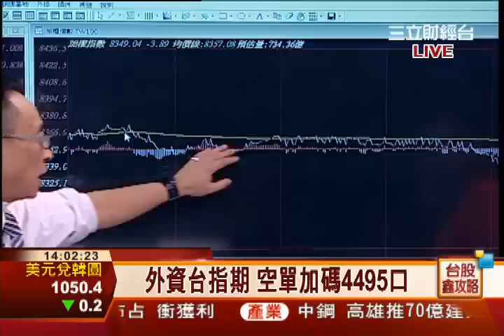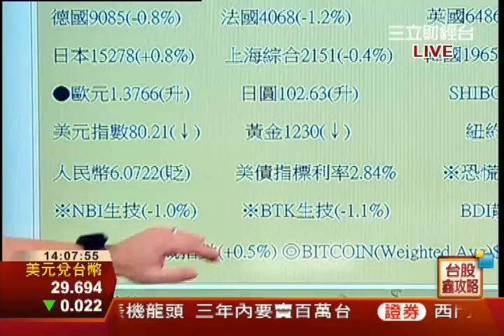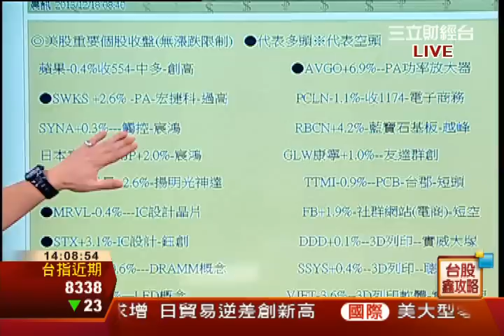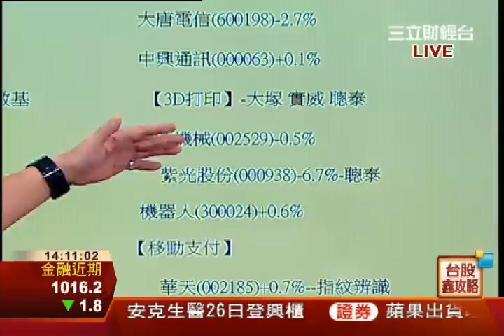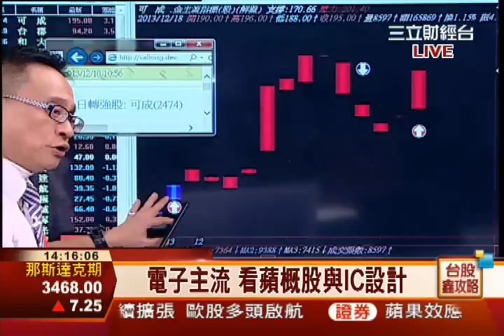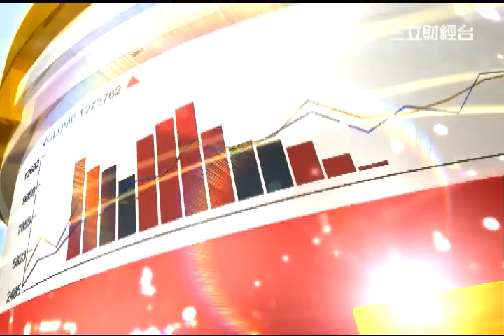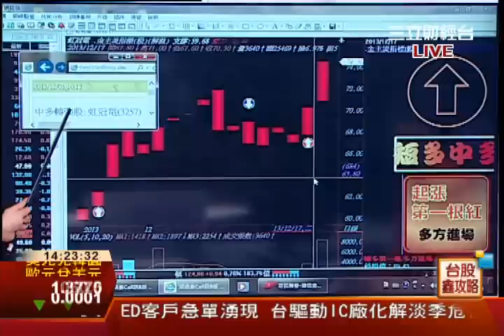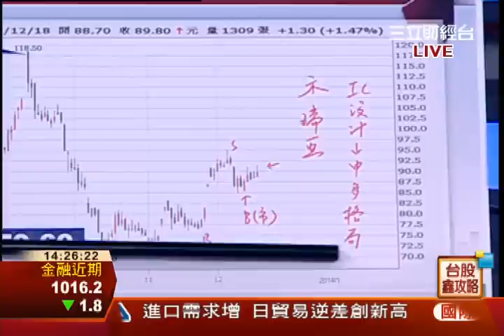邱鼎泰-1218 台股失守5日線 回測月線支撐∣台股鑫攻略∣三立財經台CH88